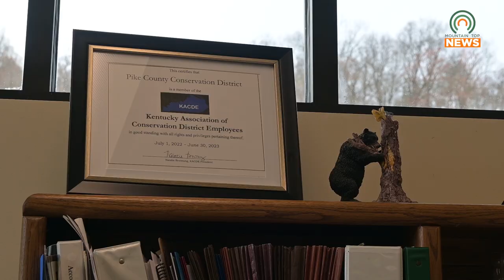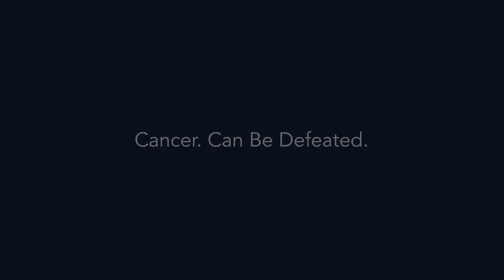Applications for the County Agricultural Investment Program are Open in Pike County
The Pike County Conservation District has opened up applications for the County Agricultural Investment Program.